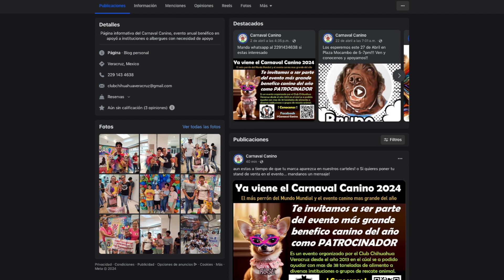Se realizará Carnaval canino en Veracruz puerto para recaudar alimento de mascotas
Veracruz, Ver.- El próximo 9 de junio se celebrará la décima edición del Carnaval Canino en el parque Zaragoza de la ciudad de Veracruz.

La convocatoria ya cerró con siete candidatos: dos perritos para rey y cinco perritas para reina.

La ganadora y el ganador serán aquellos que entreguen la mayor cantidad de croquetas para perros y gatos. Lo recaudado será entregado a dos asociaciones protectoras de animales.